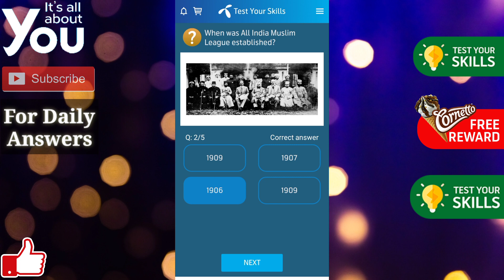How many grams are there in a thousand kilograms?